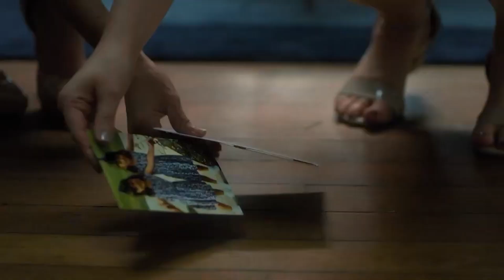Vicksburg Movie Premieres May 29th on Lifetime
Lies My Sister Told Me is a movie that follows the many suspenseful twists and turns involving a stolen identity between two twin sisters, and it is co-produced and developed by K5IVE and Robbins Entertainment.